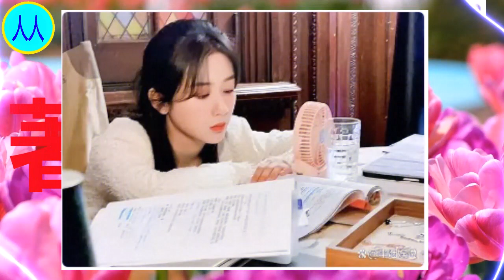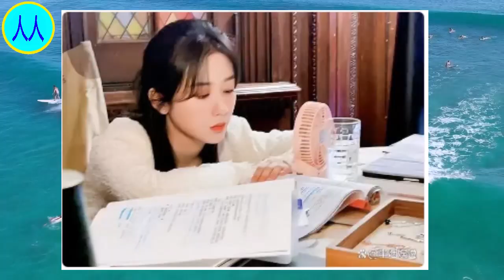杨紫要靠普女人设爆了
杨紫, Yang Zi, 杨紫 , Yang Zi, Dương Tử, Dương Tử, 楊子, 楊子, 양쯔, 양쯔, หยางจื่อ,
杨紫，1992年11月6日出生于北京市，毕业于北京电影学院2010级表演系本科班，中国内地影视女演员。
2002年，因出演古装历史情感剧《孝庄秘史》开始崭露头角。2004年，凭借青春校园喜剧片《女生日记》提名第12届中国电影童牛奖优秀儿童演员奖 ；随后，因主演情景喜剧《家有儿女》的夏雪被观众熟知 。2012年，凭借惊悚悬疑片《守株人》获得第14届中国电影表演艺术学会金凤凰奖新人奖 。2013年，加盟青春励志偶像剧《花非花雾非雾》 。2014年，主演近代革命史诗剧 《战长沙》 。2016年，凭借主演的都市职场女性剧《欢乐颂》提名第29届中国电视金鹰奖观众喜爱的女演员奖、第23届上海电视节白玉兰奖最佳女配角奖 ；同年，被南都娱乐周刊评为“90后四小花旦”之一 。
2017年，主演的传奇清装剧《龙珠传奇之无间道》播出 。2018年，主演的古装神话剧《香蜜沉沉烬如霜》取得了全国同时段电视剧收视冠军 。2019年，主演的青春励志言情剧《亲爱的，热爱的》获得颇高关注 ，并凭借该剧获得第26届华鼎奖中国当代题材电视剧最佳女演员奖 ；同年，参演的消防题材电影《烈火英雄》在全国上映 ，并凭借该片获得第16届广州大学生电影节最受大学生欢迎女配角奖，提名第35届大众电影百花奖最佳女配角奖、第11届澳门国际电影节最佳女配角奖 。2022年，主演电视剧《余生，请多指教》、《沉香如屑》相继播出 。2023年，主演电视剧《长相思》播出，成为暑期档现象级爆款古装剧。

0
0